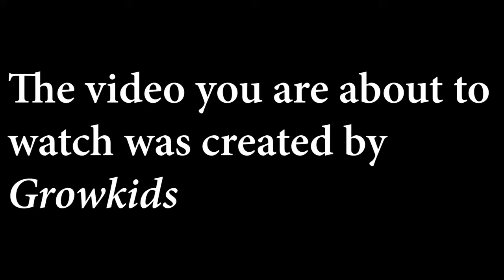Week 3 (Nursery) Road Trip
Buckle up, Mrs. Shayla continues our series for this month titled "Road trip"  Today we learn about commandments Five, Six, and Seven!! You don't want to miss it!